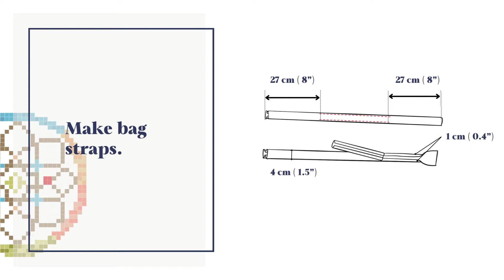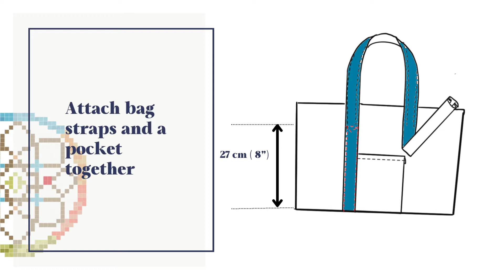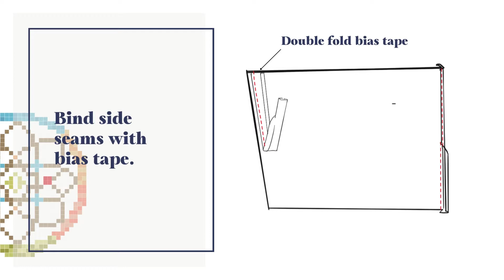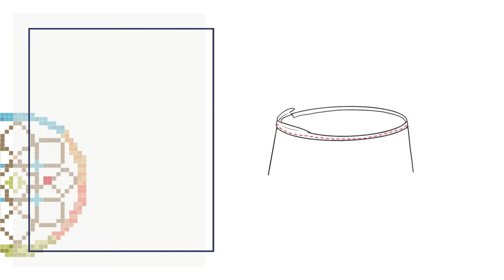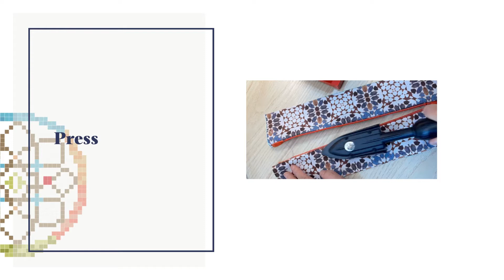Oval Tote Bag Sewing Tutorial + Pattern Download + Fabric Kit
No 10070
How to make a simple Japanese tote bag

Use a special code Youtube22 to get it free!

✂️Fabric kits to purchase (fabric seen in this video) until the stock lasts!
You can find an easy, time-saving, pattern-printed fabric kit from Yabbey.com.

Special thanks  @kikka8907 @juri_e_sasaki

Once you make it, please show your creations on social media by tagging Yabbey.